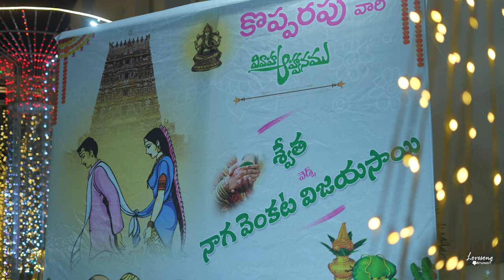Vijay & Swetha wedding story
Director: Mani Ratnam
Producer: G Srinivasan
Cast:  Madhavan, Shalini
Lyrics:  Veturi
Release: 2000

 / saregamasouth
Follow us on:

 / saregamasouth

Gowri Kalyana (feat. Kannan, Lakshmi, Saumi, Thenuga & Athisaiyan Suresh) · Vernon G Segaram · Kannan · Lakshmi · Saumi · Thenuga · Athisaiyan Suresh

Forever Begins Today

Song Title : Wasted
Album / Movie : Vikram
Composed by Anirudh Ravichander
Lyrics - Heisenberg

Bass Guitar - Sajith Satya
Nadaswaram - Balasubramaniam
Backing Vocals - Ananthakrishnan & Sajith Satya
Church Organ - Leon James
Recorded at Albuquerque Records, Chennai. Engineered by Srinivasan M, Shivakiran S, Rajesh Kannan

Starring: Kamal Haasan, Vijay Sethupathi, Fahadh Faasil.
Banner: Raaj Kamal films International
Produced by : Kamal Haasan & R.Mahendran
Cinematographer: Girish Gangadharan
Action: Anbariv
Editor: Philomin Raj
Art Direction: N Sathees Kumar
Costume designers: Pallavi Singh, V.Sai, Kavitha.J
Make-Up: Sasi Kumar
Dialogue Writer: Rathna Kumar ,Lokesh Kanagaraj
PRO: Diamond Babu
Stills: G.Anand Kumar
Publicity Designer: Gopi Prasannaa
Sound Designer: SYNC Cinema
VFX: UNIFI Media
DI: IGENE
Production Controller: M.Senthil
Dance Choreography: Sandy
Associate Director: Magesh Balasubramaniam, Santhosh Krishnan, Sathya, Venki, Vishnu Edavan, Madras Logi Vignesh.
Making Video Edit : P.Sarath Kumar
Digital Marketing : Pulse
Executive Producer: S.Disney

 / sonymusicsouth
Like us: Facebook:

 / sonymusicsouth